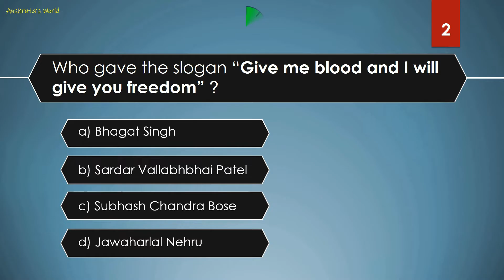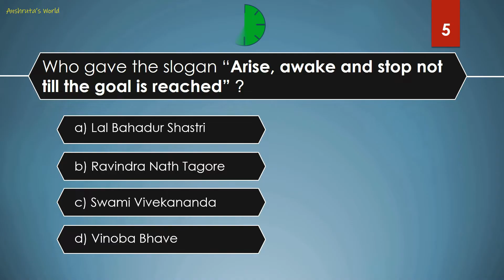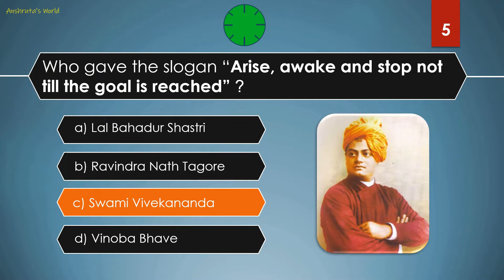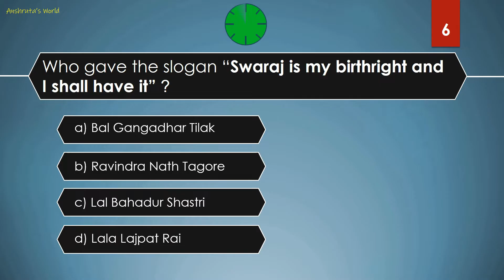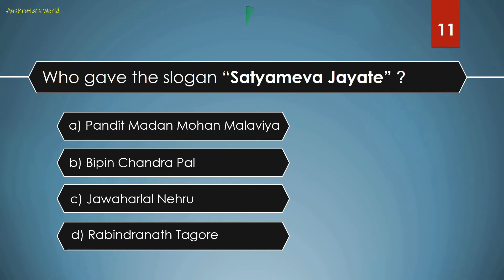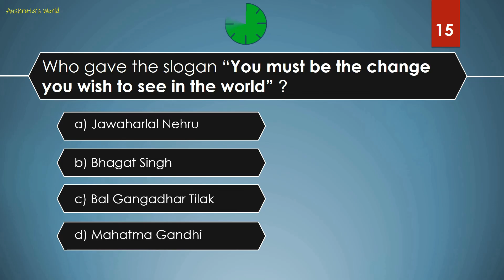Famous Slogans of Indian Freedom Fighters II Kids GK